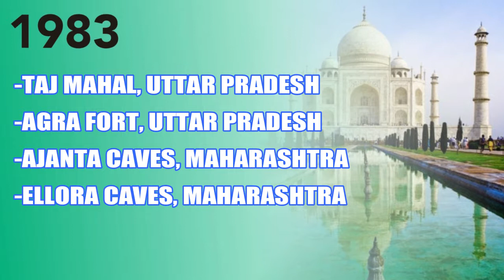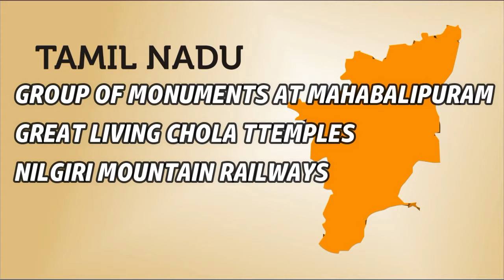All UNESCO World Heritage Sites in India (Year and State Wise)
World Unesco Heritage Sites in India
Jaipur became the Unesco heritage site this year.